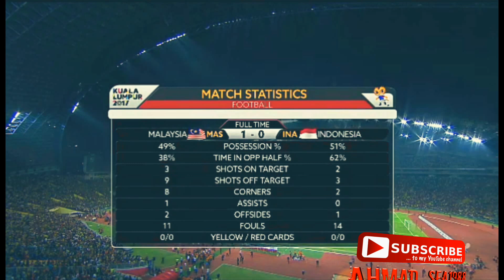Highlight Indonesia vs Malaysia 2017